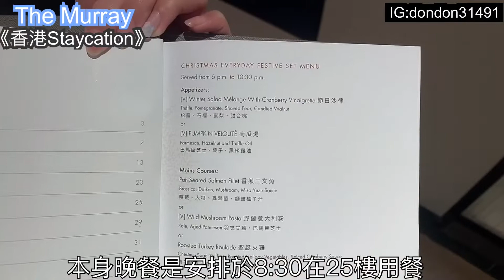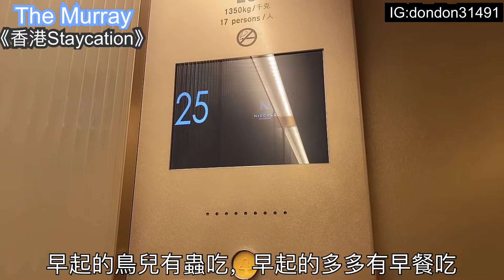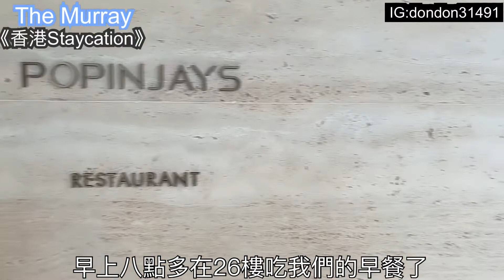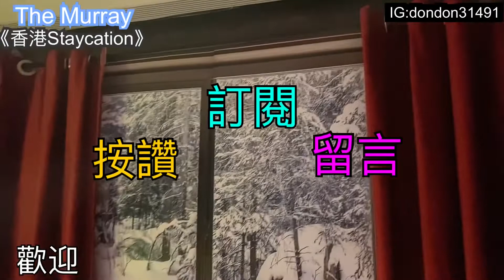《香港Staycation》（自費體驗）食足3餐，帶你體驗聖誕住宿 ft.The Murray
The Murray
地址：中環紅棉路22號

「多多DonDon」的YouTube 頻道